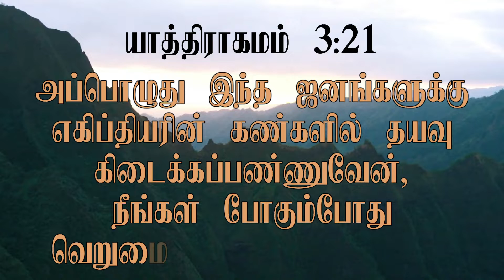பிறந்தநாள் & திருமணநாள் வாக்குத்தத்த வார்த்தை - நவம்பர் மாதம் நான்காம் வாரம் | JCMS CHURCH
THIS IS A RECORDED VIDEO OF JCMS SUNDAY SERVICE
SPEAKER: M VIJAYAN